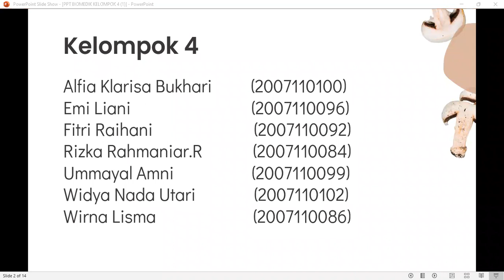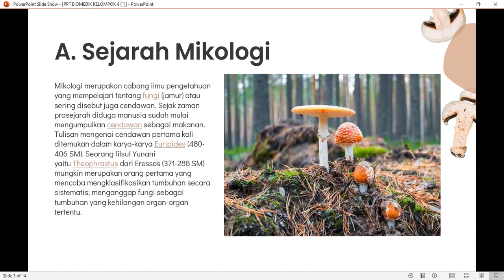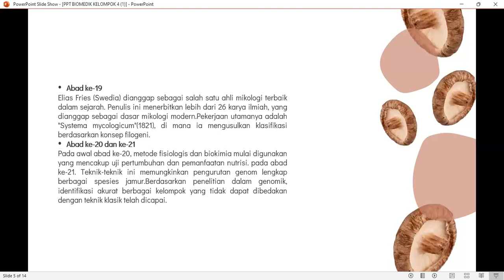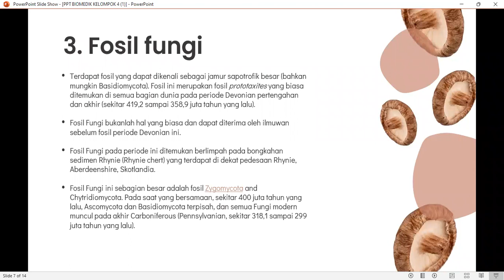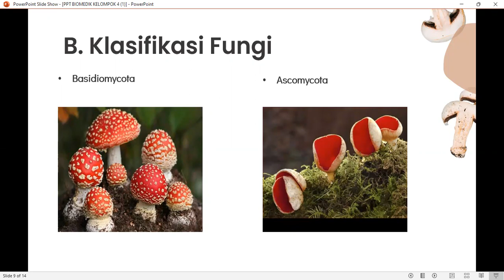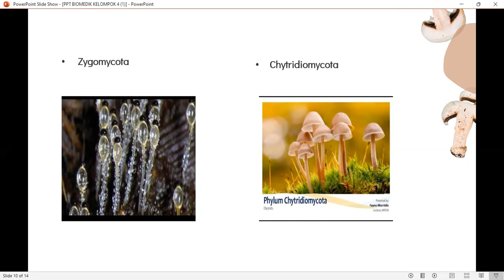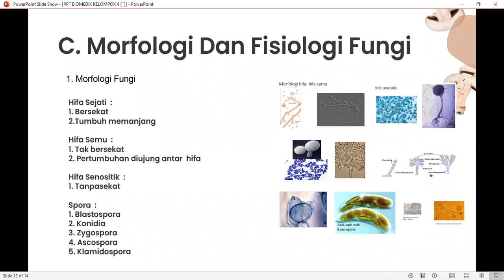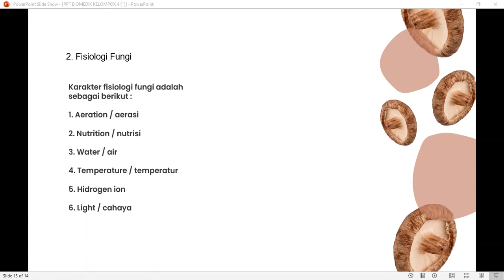Penggolongan Fungi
Materi tentang Fungi